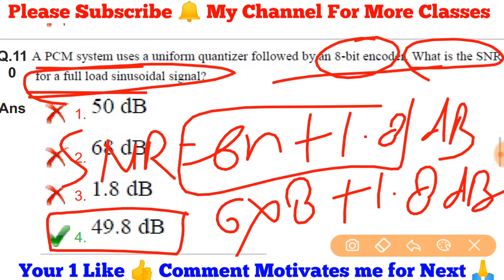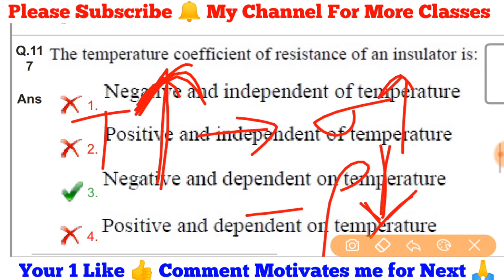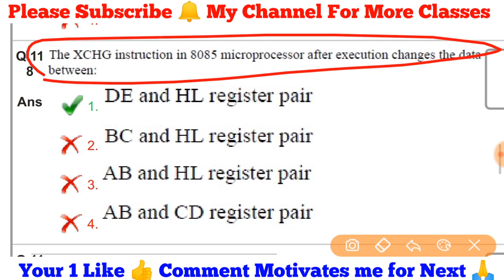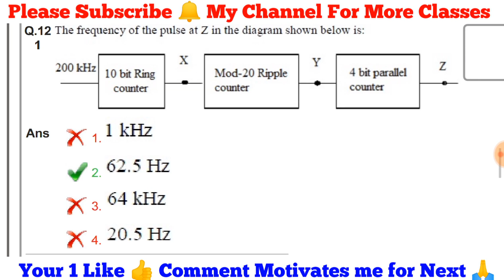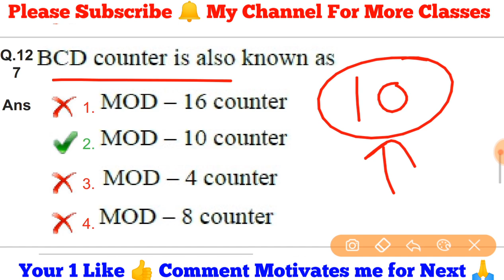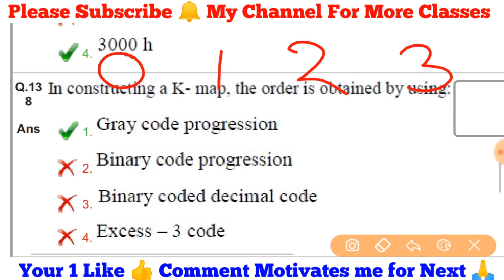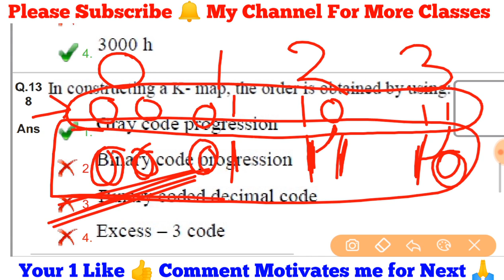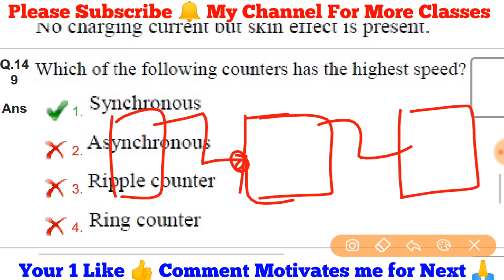Class-80 | Delhi Metro | Question Series | Electronics | Important Questions | Exam Guru